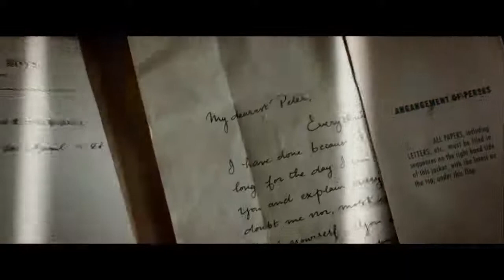Pan 2015 trailer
Warner Bros Pictures summer offering for July 2015.

Pan starring Hugh Jackman, Garrett Hedlund, Rooney Mara, and introducing Levi Miller as Peter Pan. Directed by Joe Wright.